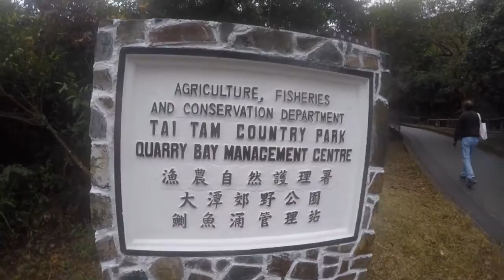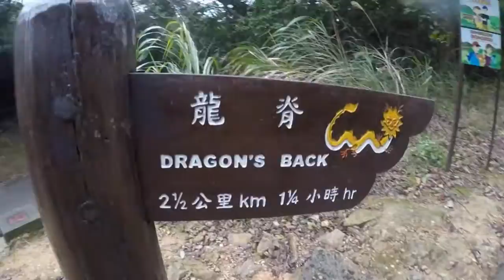Hong Kong Trail Running - Vlog on the Long Marathon Training Run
Vlogging from a long run on a freezing cold morning in Hong Kong - hitting the trails for a 35km run around the east side of Hong Kong Island.